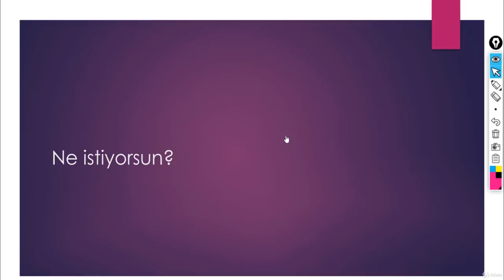Ne İstiyorsun? - C# ve .NET Mülakatlarından En Önde Geçme Teknikleri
C# ve .NET Mülakatlarından En Önde Geçme Teknikleri - Ne İstiyorsun?